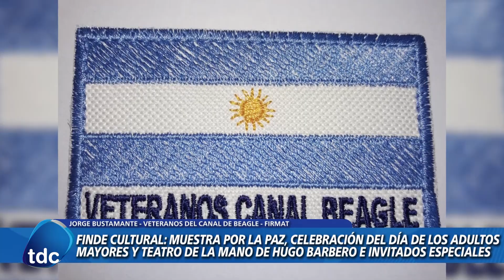FIRMAT | FINDE CULTURAL